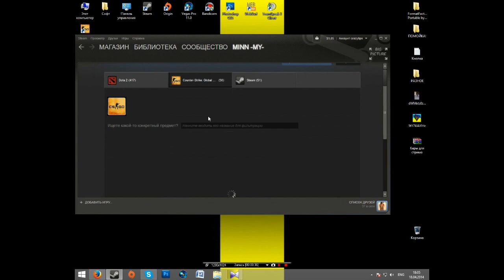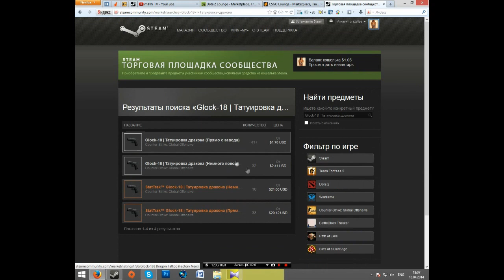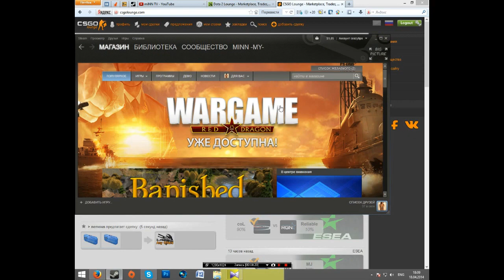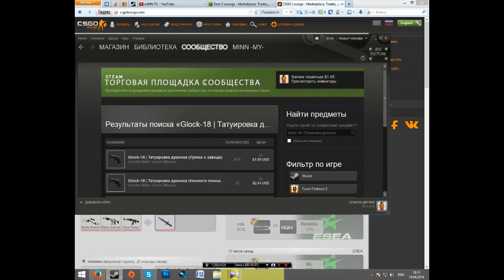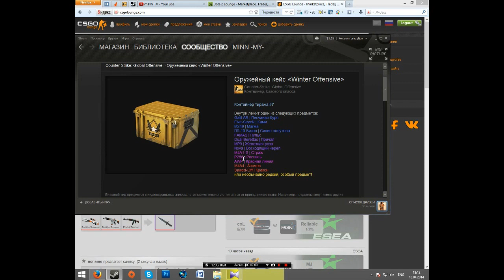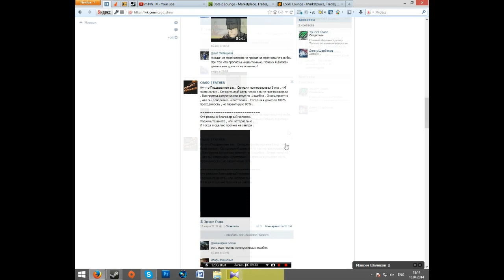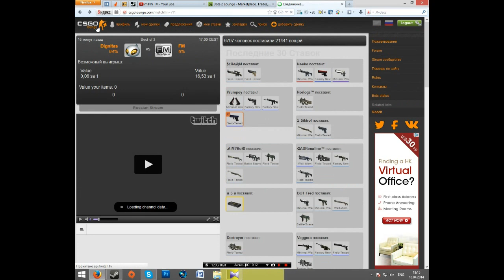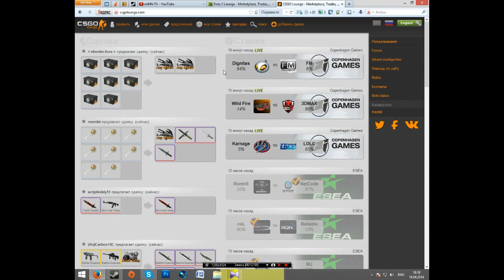[Tutorial] Как стать хорошим трейдеров в CS:GO?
Думаю это видео станет для вас полезным:)